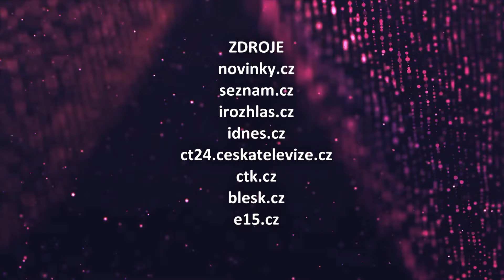VIP svět (2024/103) - 18.04.2024